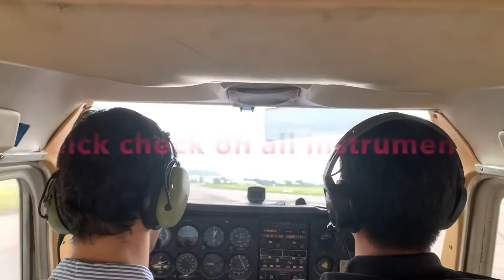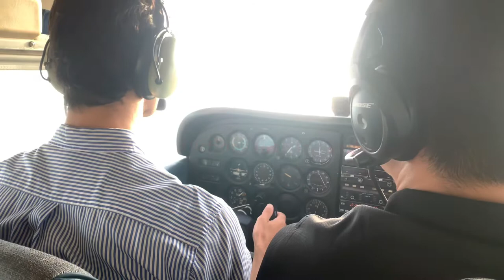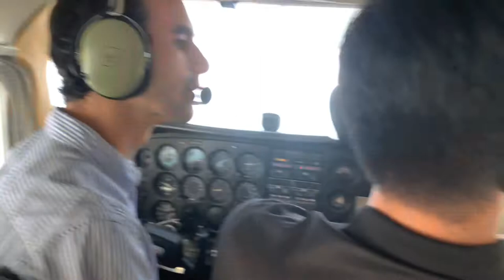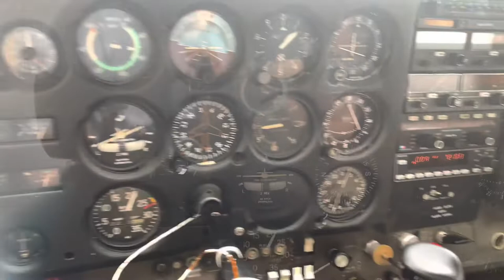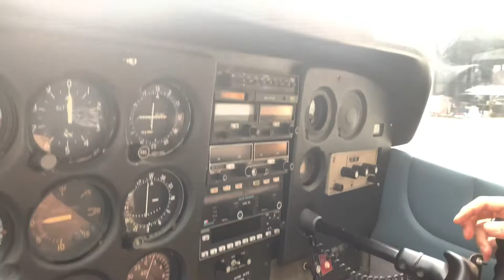One day Pilot with Air Adventure Flying Club @ Subang Airport